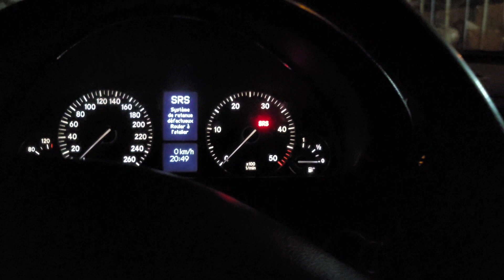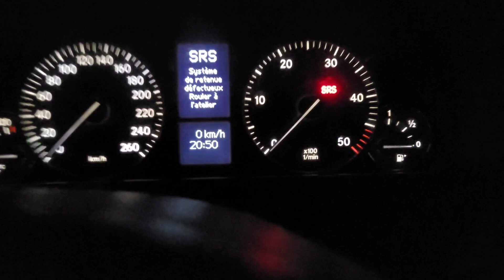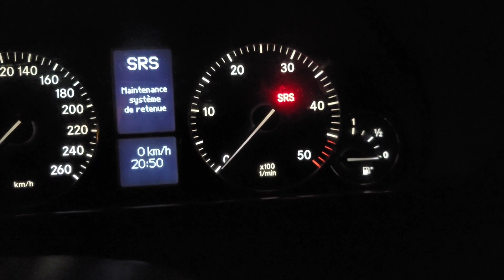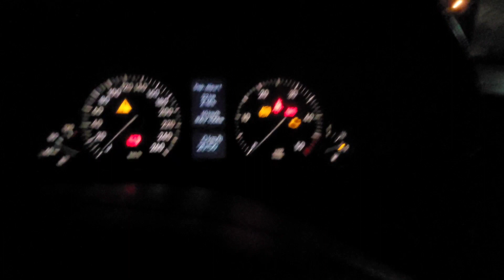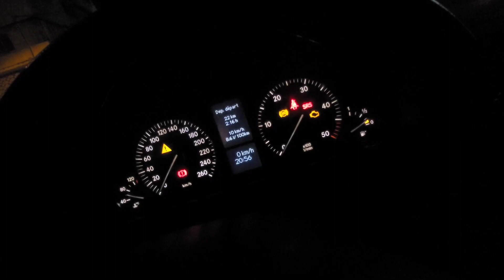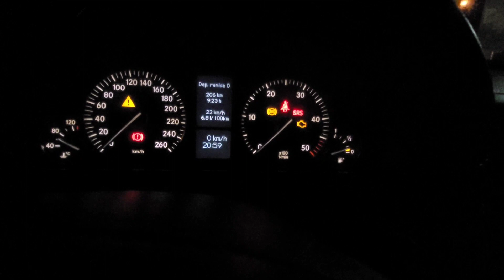توضيح مهم بخصوص مؤشر الوقود كيفية إستخدامه في سيارة ميرسيديس w203